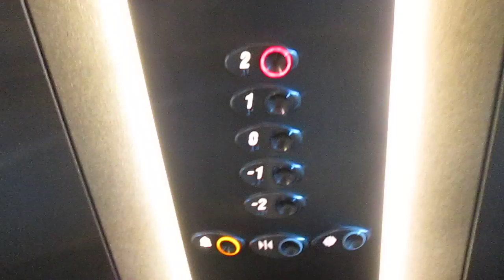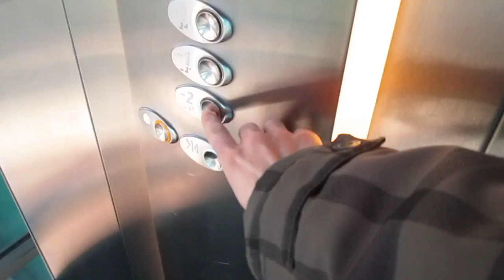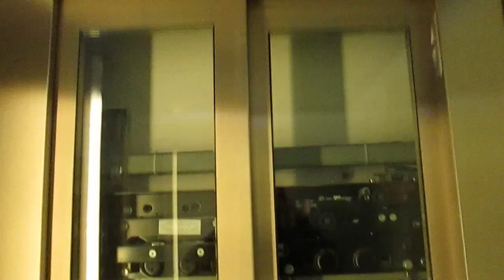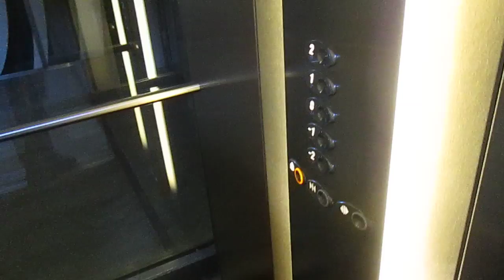Lift OTIS @ parking garage "Palazzo Mantegazza", Paradiso Switzerland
Dedico questo video a: Alex, Daniele, Aldo, Massimo e agli altri appassionati di ascensori/I dedicated this video at: Alex, Daniele, Aldo, Massimo and at the others lifts fans

Ecco di seguito le caratteristiche tecniche/Following technical informations:
-Marca/Brand: OTIS
-Modello/Model: GEN2
-Azionamento/Type: MRL, Elettrico/MRL, Traction
-Capacità/Capacity: 630 KG / 8 Pers.
-Piani serviti/Floors served: 5(-2,-1,0,1,2)
-Anno/Year: 2008